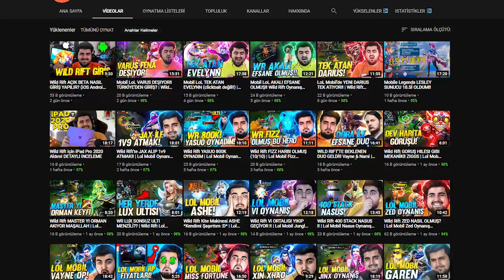*GÜNCEL* Wild Rift FULL REHBER! Sıfırdan Mobil LoL Nasıl Oynanır? | Öğretici Video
Selam ben Togzilla, Wild Rift FULL REHBER! Sıfırdan Mobil LoL Nasıl Oynanır? | Öğretici Video adlı videom yayında!